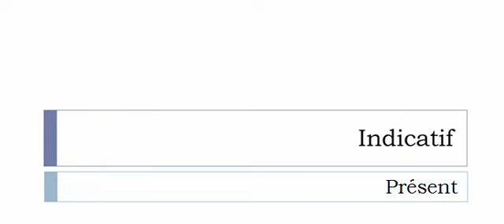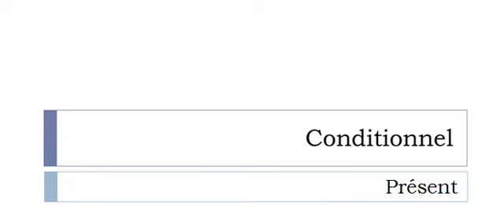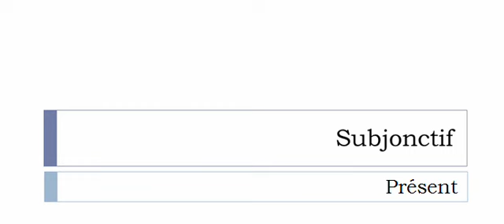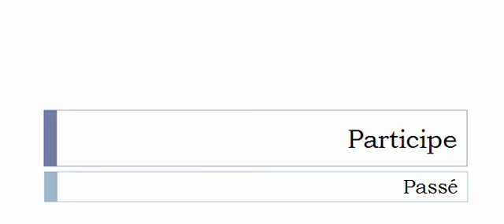フランス語を学ぶ = 共役 = Regarder